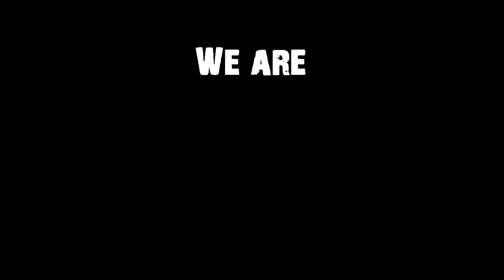DV8 Intro Concept - READ Description First!!!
This is the intro that I made and will be using it for every DV8 product that I review. I KNOW that the Hell Raiser Revenge is not yet out!! WWRD of Hell Raiser Revenge is on 23/01/12. Specifications mentioned in this video are made up. Although I am planning to put the layout mentioned in this video. Necessary editing will be done when I receive the actual ball.

Program used to make this intro: Sony Vegas Pro 9.0c